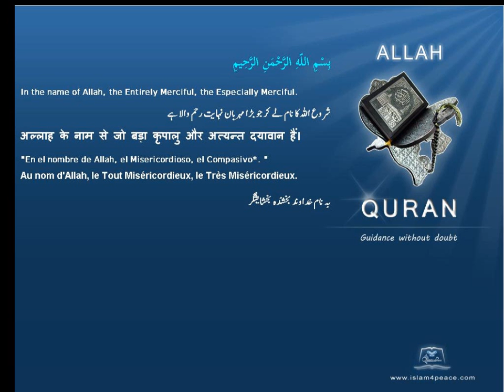Quran by Theme Azeri Wools Islam4Peace com